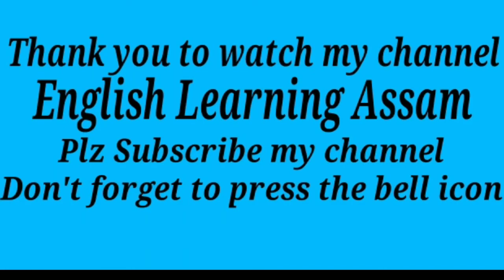English (Prose),Hornbill, Class-Xl, Chapter-My Impressions of Assam, Question Paper Solution,Part-10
My Impressions of Assam, a prose of Class Xl English,is written by Dr.Verrier Elwin, is a description of natural beauty and different cultures of tribal people of Assam and North East India.

        In this chapter, the author,Dr.Verrier Elwin describes the various natural beauty and behaviour of the people of Assam and North East.

        After watching this video, you will learn about the Textual Question Answer and line by line Assamese word meaning line of this chapter .

1.For English and English Grammar for Classes VIll-Xll and Assam TET 2021, follow the following link:-

2.For Mathematics and Advanced Mathematics for Class IX-X and Assam TET 2021, follow the following link:-

For English Prose, My Impressions of Assam, Follow the following link:-